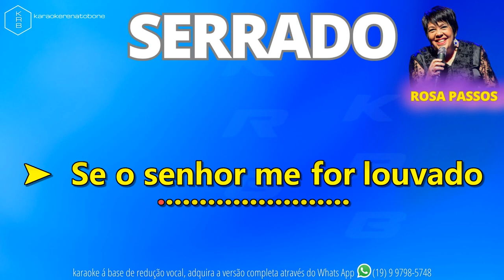SERRADO - ROSA PASSOS - PLAYBACK DEMONSTRAÇÃO